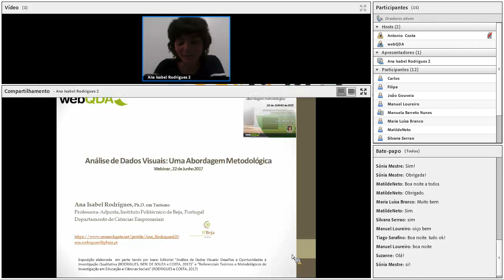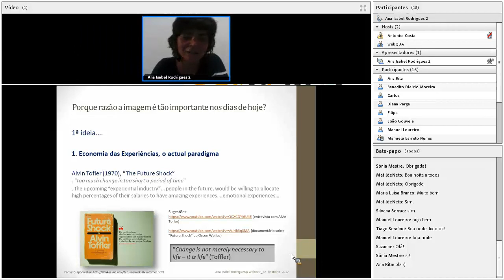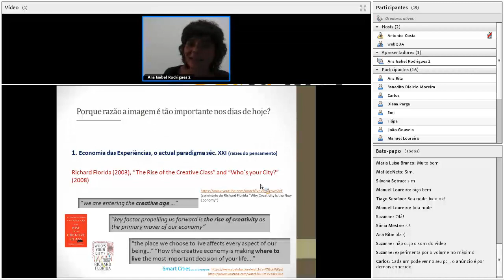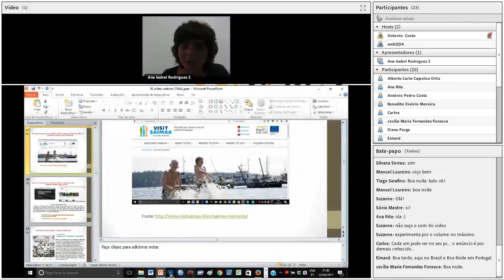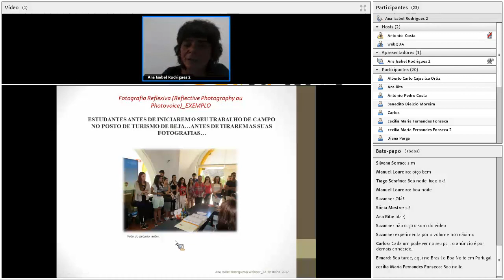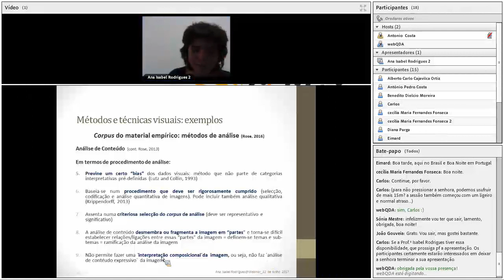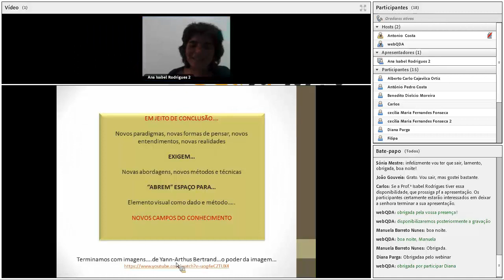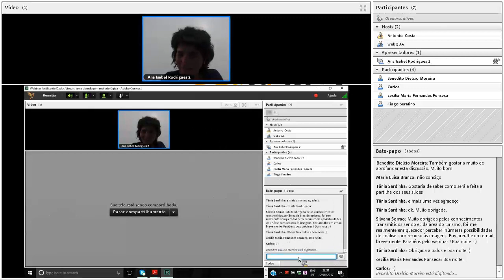Webinar Análise de Dados Visuais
Webinar Análise de Dados Visuais: uma abordagem metodológica

Neste Webinar, a investigadora Ana Isabel Rodrigues (IPBeja) aborda a Técnica de Análise de Dados Visuais. Na sociedade contemporânea, as imagens são omnipresentes, ou seja a imagem está em todo o lado e por isso não pode ficar excluída de projetos de investigação que se debrucem sobre o estudo e compreensão do mundo em que vivemos. Um estudo de imagens ou um estudo que utilize dados visuais pode ser revelador de novas perspetivas sociológicas que não estão acessíveis através da utilização de outro tipo de dados.